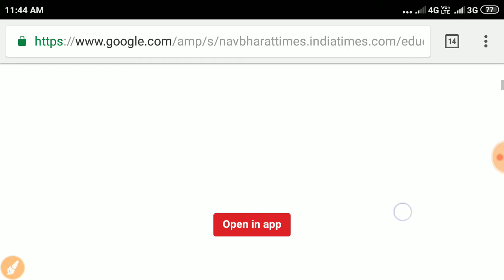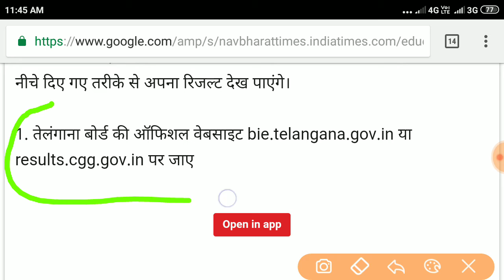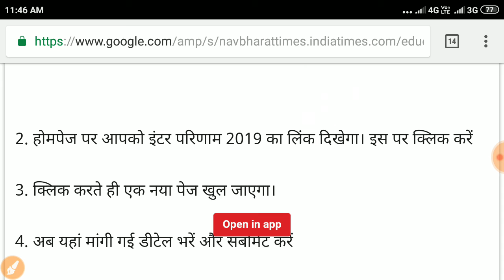TS Intermediate Results 2019 || Telangana Inter Result 2019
Telangana Inter Result 2019: TS Intermediate 1st, 2nd Year Scores to be Out at 5pm at bie.telangana.gov.in

TSBIEResults2019ReleaseDate tsbieresults2019dateandtime tsbieresults2019date tsbie results#tsbie inter results 2019#ts inter2ndyear2019result#tsinter1styear result#telanganaintermediate result date#telanganaintermediateresult

The Telangana Board will announce the TS intermediate 1st and 2nd year result 2019 on the official website of TSBIE at bie.telangana.gov.in today.